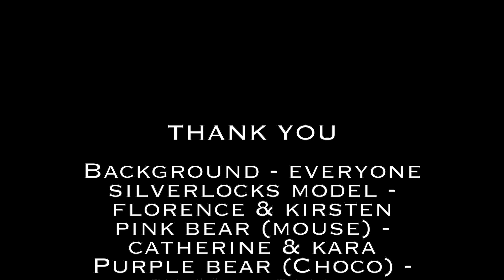Silverlocks & the Bear's Baguettes